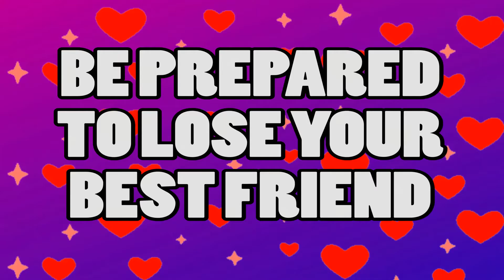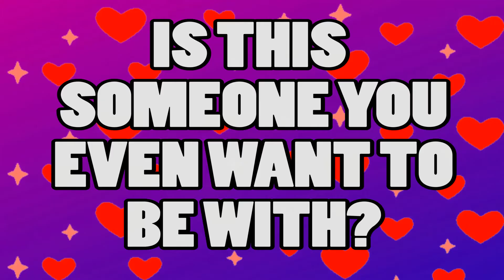CAN I DATE MY BEST FRIEND'S EX? (Things you need to consider before dating your best friend's ex!)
What to do when you start developing feelings for your best friend's ex, and the things you need to consider if you are going to try and develop a romantic connection with them.

Dating your best friend's ex will make your life complicated, especially if you have known your best friend for a long time. It also depends on how long your best friend and their ex were together for. In essence, if this was your best friend's spouse or a long-term partner then you should probably move on.

However, if this person has only been your best friend for a little while and/or they weren't with their ex for very long then PERHAPS there might be an exception there. But in my persona opinion, it's not the honourable thing to do and I wouldn't feel comfortable with this. But hey, I don't judge and it's your life - the decision is, ultimately, yours.

title: CAN I DATE MY BEST FRIEND'S EX? (Things you need to consider before dating your best friend's ex!)